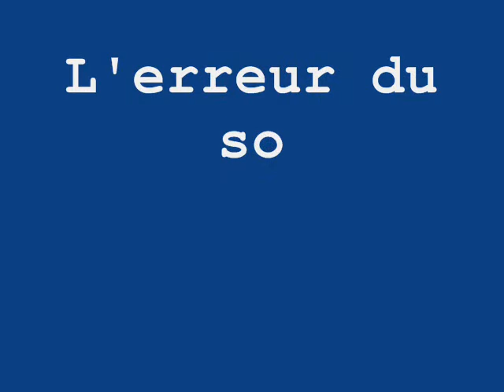Interview de Mahamadou Sinte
Interview de Mahamadou Sinte du centre des Affaires Humaines au Burkina Faso, sur les problèmes de l'Afrique